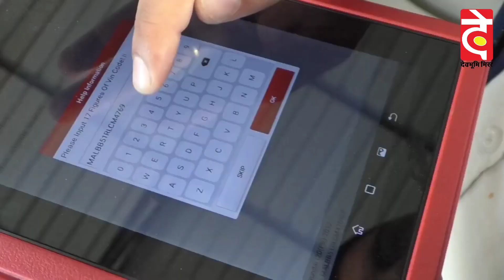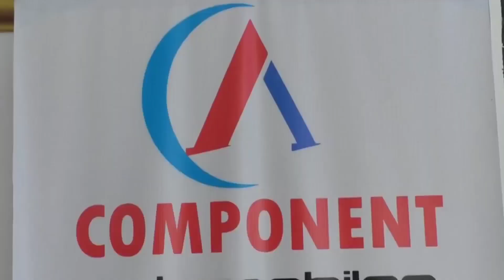चंबा में बादल फटा cloud burst in chamba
पिछले कल से लगातार हो रही बारिश ने भारी कहर बरपाया है।इस भारी बारिश की बजह से ग्रामीण क्षेत्रों में काफी नुकसान हुआ ये बताया जा रहा है की आज सुबह जनजातीय क्षेत्र की पंचायत कुनेड किलोड़ व जिला चम्बा के पल्यूर पंचायत में बादल फटने से लोगों की फसल तबाह हो गई है आई पी एच विभाग की पाईप फटने से जलस्तर काफी बढ़ गया है इस बादल फटने से जमीनें धंस गई,कई जगह जमीन फसल सहित पानी   में बह गई। बादल फटने की बजह से लोग सहम से गए हैं एक तरफ कोरोना का कहर और दूसरी तरफ बादल फटना। इस बादल फटने से अभी तक कोई जान माल के नुकसान की सूचना नही है।

चम्बा में भारी तबाही का मंजर देखने को मिल रहा है जहां पर बादल फटे हैं वहां के लोगों की मुश्किलें और बढ़ गई हैं लाइव तस्वीरों की अगर हम बात करें  पल्लूर नाले की यह तस्वीरें हैं जो यह बयां करती हैं कि बादल फटने से काफी तबाही हुई है। गाड़ियों के मलबे में दबने से तस्वीरें सामने आ रही हैं यहां के गांव वालों मैं डर का माहौल बना हुआ है हालांकि मौके पर प्रशासन पहुंच चुका है और नुकसान का आंकलन भी लगाया जा रहा है किधर अभी की बात करें तो प्रशासन हर जगह देखने में लगा है कि कहीं पर भी जान माल का कहीं नुकसान तो नहीं हुआ है अभी तक की अगर बात करें तो लाखों रुपए का आंकलन लगाया जा सकता है

 चंबा भरमौर मार्ग पर आवाजाही बाधित हो गई है। जिससे लोगों की मुश्किलें बढ़ गयी  है। दूसरी तरफ चम्बा पल्लूर नाला भी उफान पर है।

जिला प्रशासन की लोगों से अपील बेवजह घर से ना निकले